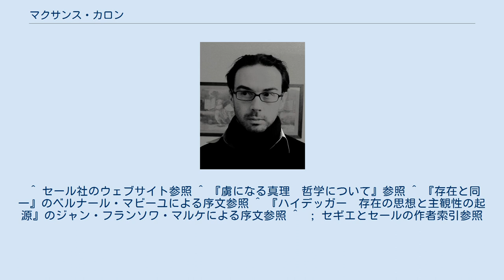マクサンス・カロン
マクサンス・カロン（Maxence Caron、1976年 - ）はフランスの作家、哲学者。
アカデミーフランセーズ賞受賞者である。
 1999年に、哲学の教授資格取得（Agrégation de Philosophie）、2003年に文学博士。
またセール社から「哲学史研究手帳」というコレクションを創設し、刊行の際に編集長を手がける。
文学作品、ドイツ思想（ハイデッガーやヘーゲル）やアウグスティヌス、また文学的要素を多く含む哲学体系に関する著作多数。
 ヘーゲルやハイデッガーについての彼の研究は、ベルナール・マビーユやジャン・フランソワ・マルケによって賞賛された。
 雑誌ラ・ネフの共同執筆者であり、同時に複数の雑誌や新聞にも参加している。
また週刊雑誌ル・ポワンのキリスト教についての増刊号の大部分の記事を手がけた。
 彼は音楽家、ピアニスト、音楽学者でもあり、リュエイユやセルジー、パリなどの地域圏立音楽院（コンセルヴァトワール）で免許を取得している。
 ^ セール社のウェブサイト参照 ^ 『虜になる真理　哲学について』参照 ^ 『存在と同一』のベルナール・マビーユによる序文参照 ^ 『ハイデッガー　存在の思想と主観性の起源』のジャン・フランソワ・マルケによる序文参照 ^  ; セギエとセールの作者索引参照